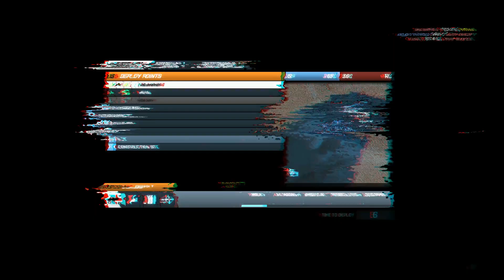GameArena 16v16 Finals GF - Karnage Krew v eXile 5 - Gulf of Oman R1